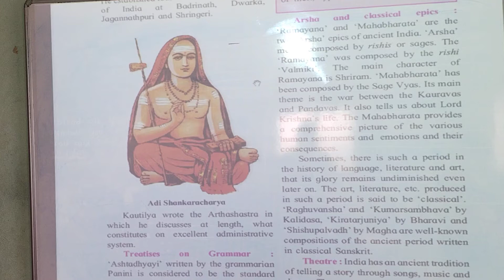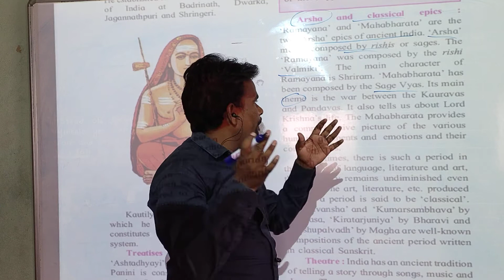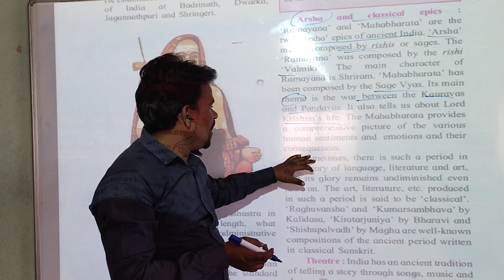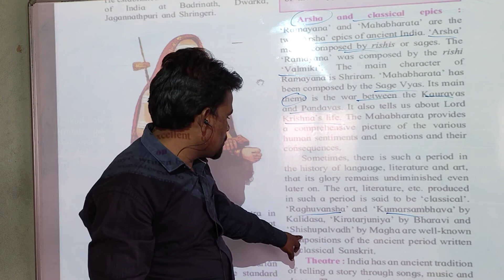Arsha and Classical Epic